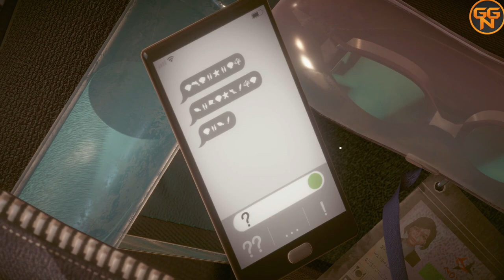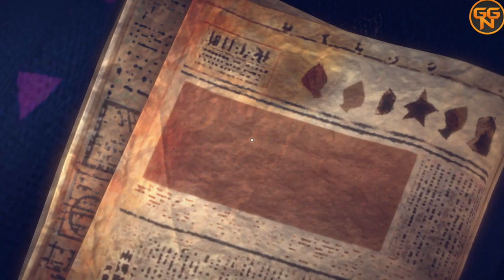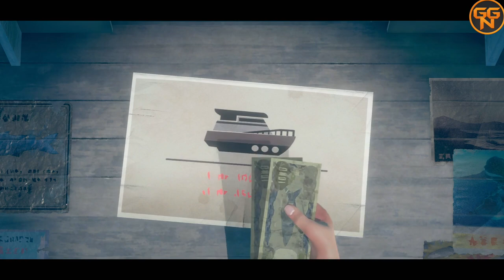A Memoir Blue - 100% Guide - 1000 Gamerscore EASY - Game Pass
Heute ein 100% Guide zu A Memoir Blue - Gratis mit Game Pass, mehr ein interaktiver Film den es lohnt zu genießen.

02:21 - Empty Your Cup
02:50 - Walkthrough
03:34 - Surfing the Radio Waves
05:12 - Glow Up
05:45 - Walkthrough
07:30 - Hopping the Turnstile
07:52 - Walkthrough
13:25 - Wood War
13:55 - Walkthrough
15:58 - Siren Song
16:36 - Walkthrough
17:07 - Oh Buoy!
18:13 - Walkthrough
21:47 - Bubbling Over
22:13 - Walkthrough
22:53 - Fan Service
23:13 - Walkthrough
25:15 - Knock 'Em Down
25:37 - Walkthrough
30:30 - Flipper Friend
30:52 - Walkthrough
44:32 - Sink And Swim
45:35 - Walkthrough
48:42 - Mirror, Mirror...

Christian
presseATgoodygaming.de